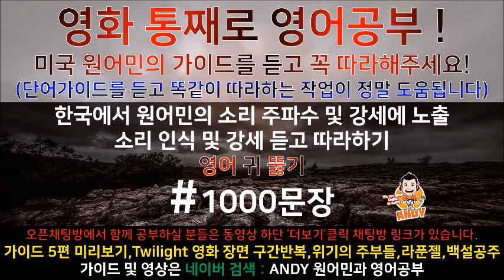[영어쉐도잉]영어공부 #214 영화한편끝내기! (feat.트와일라잇.Twilight) 발성영어(소리영어)+영어듣기+영어회화 한번에정복